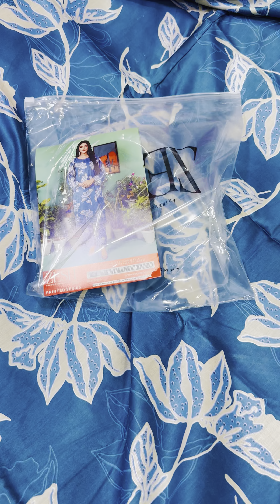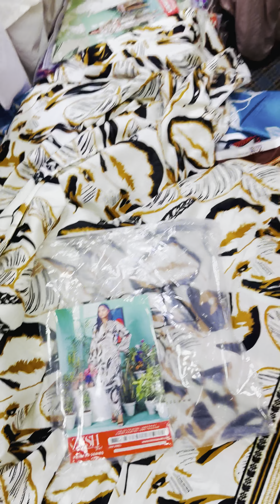Younus Khan Fabrics, GoldMark1 Shopping MallShop Karachi 👈03102810052